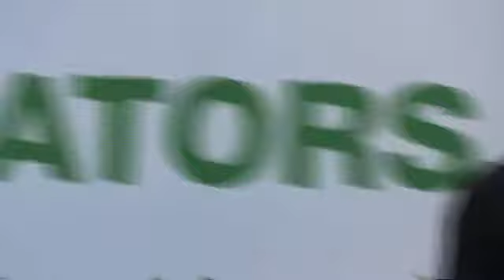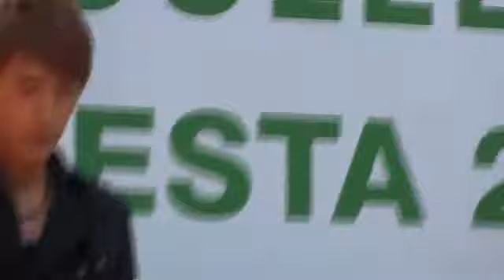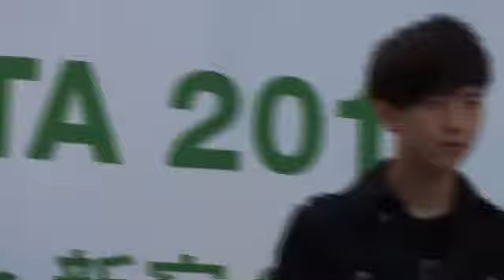20111018 学生クリエイターズ フェスタ in 新宿